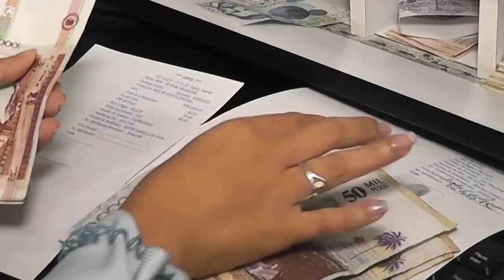Bancarización Banco Agrario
Proceso de bancarización del programa de familias en acción por medio del banco agrario